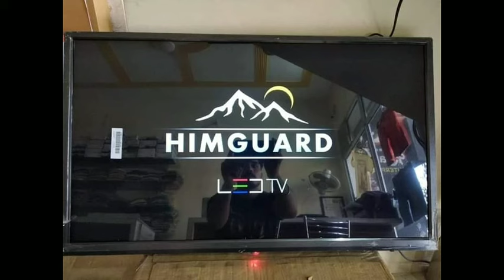gravity best quality steel water Filter. How assembled steel water filter |low tds water Filter